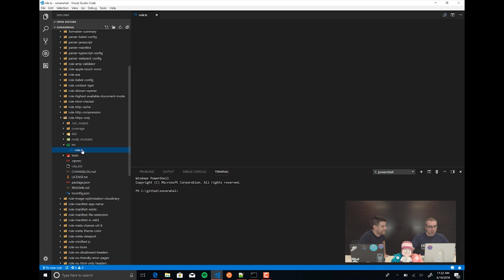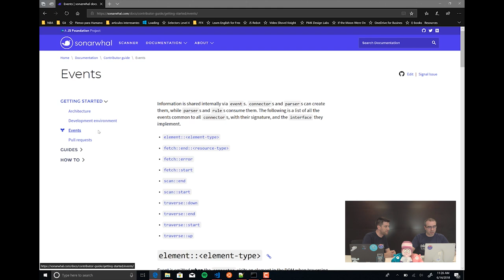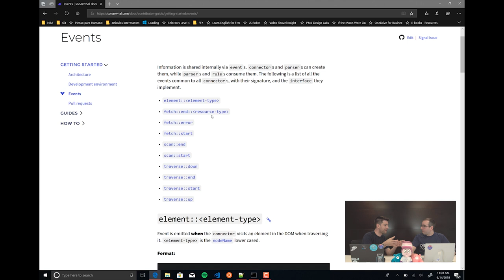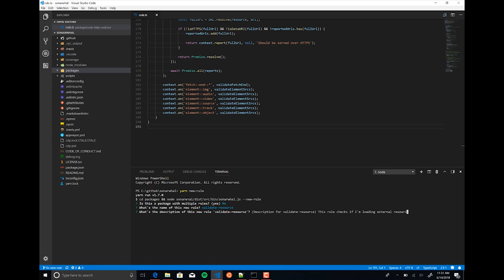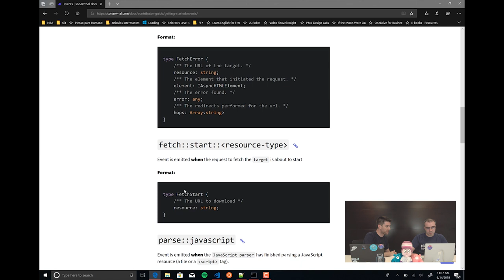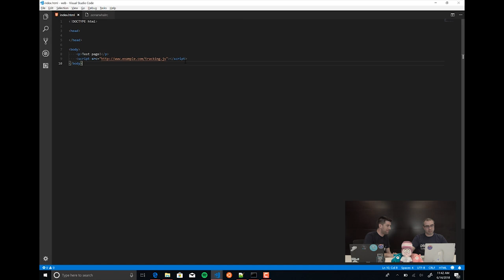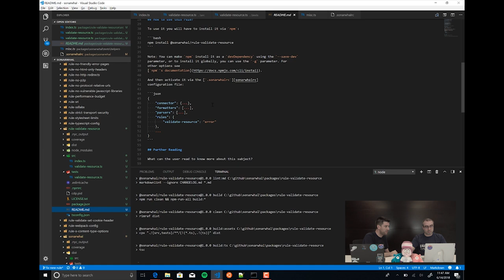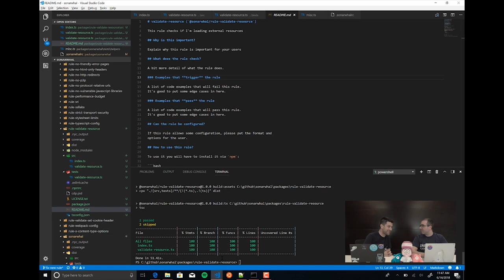Sonarwhal Ep 2: Creating your own rules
Ryan Drescher and David García return for the second part of our Sonarwhal series talking about ruling and how to create your own.